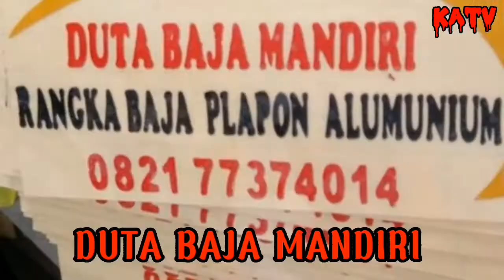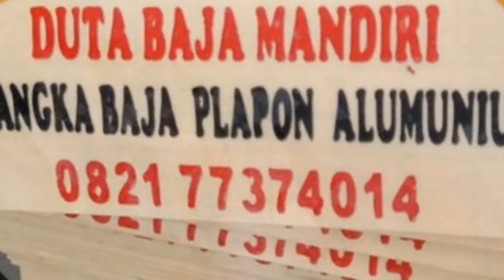Pengendara motor Bawa nark*ba terjebak Anggota POLANTAS